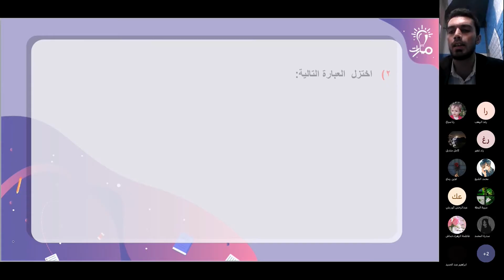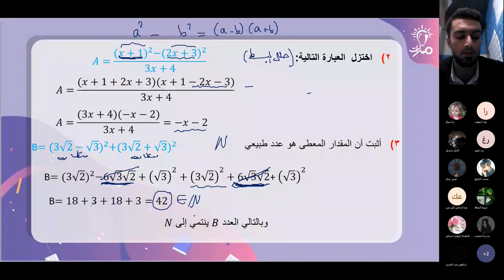تدريب صفحة (13) الجزء الأول درس الأعداد الحقيقية رياضيات عاشر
شرح حل تدريب صفحة (13) الجزء الأول درس الأعداد الحقيقية في كتاب الرياضيات للصف العاشر- منهاج شمال غرب سوريا